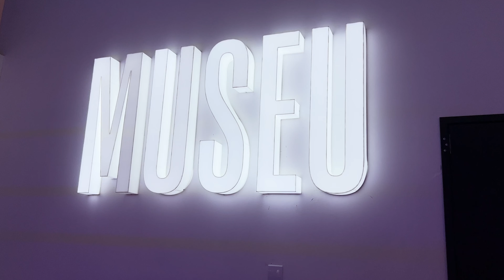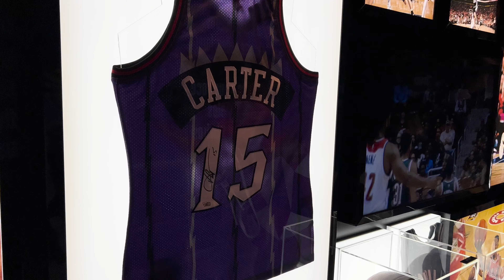NBA Park em Gramado VALE A PENA?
Fala galera! Descubra toda a emoção e diversão do NBA Park em Gramado com o nosso vídeo do canal Fotografando! A gente se jogou nesse parque temático incrível, cheio de basquete, jogadas incríveis e muita animação.

No vídeo, você vai curtir jogos alucinantes com enterradas espetaculares e desafios de habilidades de deixar qualquer um de queixo caído. Mas não para por aí! O NBA Park em Gramado também oferece exposições interativas super legais, onde você pode aprender mais sobre a história e os grandes momentos da NBA. E não deixe de dar um pulo na loja oficial da NBA para conferir uma infinidade de produtos exclusivos.

Se você é fã de basquete, um amante de esportes ou simplesmente está procurando uma aventura irada em Gramado, esse vídeo é pra você!

Assista agora e venha sentir toda a energia contagiante do NBA Park em Gramado. Não perca essa oportunidade de experimentar o universo da NBA de um jeito totalmente novo e emocionante!

NBA Park em Gramado, basquete, jogos emocionantes, enterradas espetaculares, desafios de habilidades, exposições interativas, loja oficial da NBA, lendas do basquete, aventura, diversão, Gramado, Fotografando.

Fotografia com Telefone!

Nossos combo de Pressets com 50%OFF!

Vai lá me dar um alô no Instagram e acompanhar mais de perto o nosso trabalho: